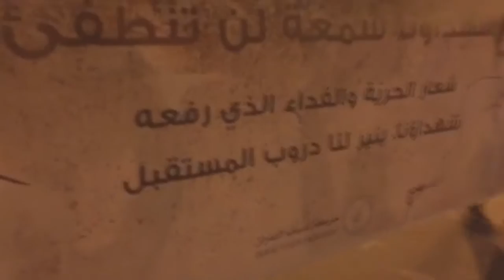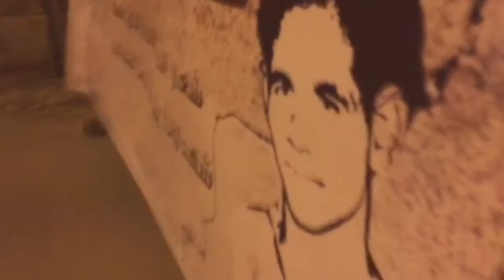مسيرة "شموع القواسم" تخليداً للشهداء في بلدة الدراز 13/3/2016 Bahrain